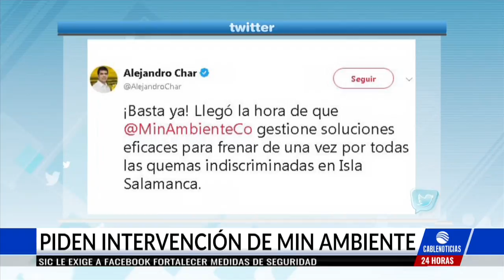Emergencia por incendio forestal en parque Isla Salamanca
SEÑAL EN VIVO ➤ / Twitter ➤ / Facebook ➤ / Google+ ➤ / Instagram ➤ ¡SÍGANOS PARA QUE ESTÉ BIEN INFORMADO, ESTAMOS EN LA NOTICIA!  El parque Isla Salamanca en el departamento del Magdalena se encuentra en emergencia tras un incendio a causa del Fenómeno de 'El Niño'.